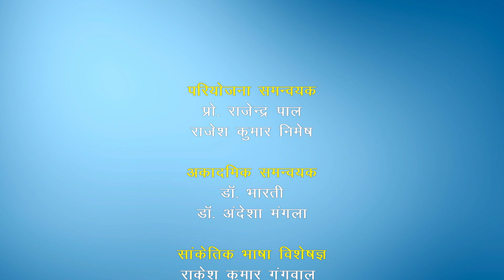Ch-1 सौरमंडल में पृथ्वी-II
Subject: Geography
Class: Class VI
Book name: पृथ्वी - हमारा आवास